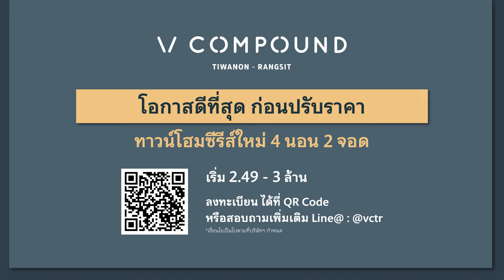โอกาสดีที่สุด ก่อนปรับราคา กู้ได้เต็ม 100%* | ทาวน์โฮม ติวานนท์ รังสิต ทาวน์โฮมพร้อมอยู่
𝗩 𝗖𝗼𝗺𝗽𝗼𝘂𝗻𝗱 ติวานนท์-รังสิต
โอกาสดีที่สุด ก่อนปรับราคา กู้ได้เต็ม 100%*
ฟรีทุกค่าใช้จ่าย 📍 รับสิทธิพิเศษ
ทาวน์โฮมซีรีส์ใหม่ ทำเลใกล้สวน 4 ห้องนอน 2 จอดรถ พร้อม Sport Complex ขนาดใหญ่ สระว่ายน้ำระดับโอลิมปิกยาว 50 เมตร
เริ่ม 2.49 - 3 ล้าน

เส้นทางเยี่ยมชมโครงการ